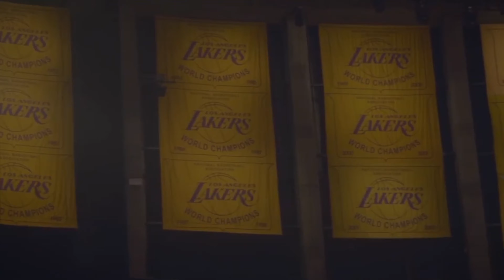Kyle Kuzma Mix “Panini” 2018-19 Highlights (LAKERS HYPE)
Song: Lil Nas X - Panini